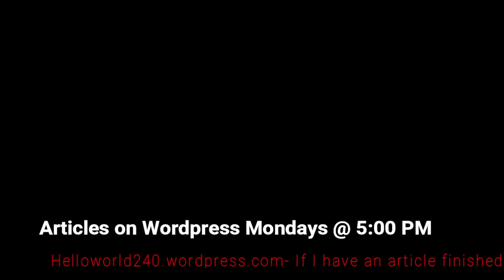The One Thing to Do This Summer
This is a special blog about a creating a crowdfunding campaign to get me to Chicago June 22,2018 to an event where I have been able to get a press pass to take notes and some other behind the scenes for my written blogs.

For updates check on twitter